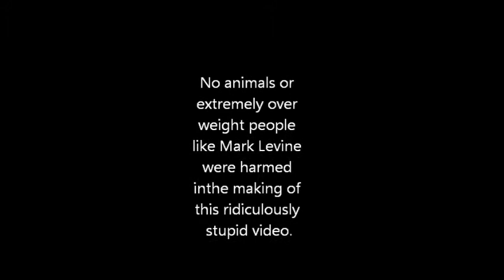Funny Pool Video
Don't be alarmed by the strange whale swimming in my pool...